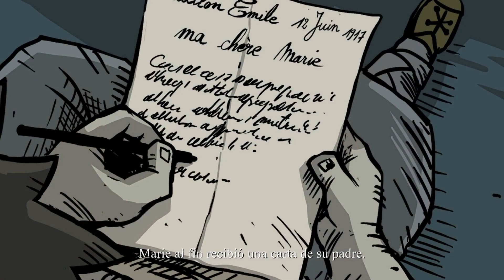FINAL • Valiant Hearts Gameplay Español